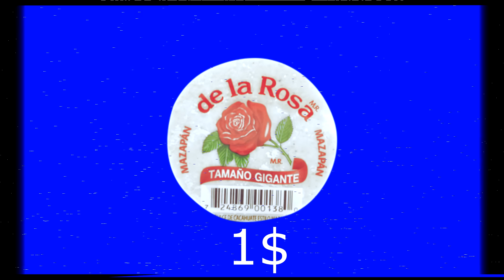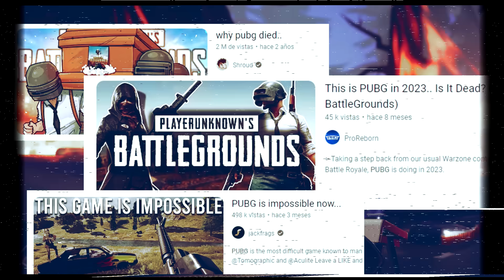Qué hacer cuando Fortnite MU3R4?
Una guía para sobrevivir ahora que Fortnite va a llegar a su fin...

Musica de Outro:
Keys In Tokyo ft. Anja